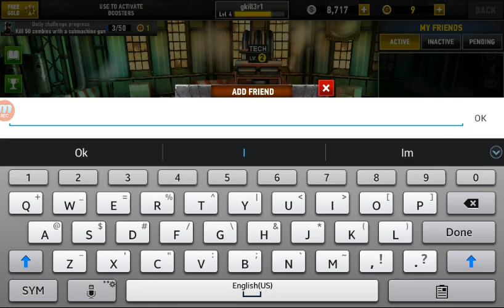Dead trigger part 2 clear the area